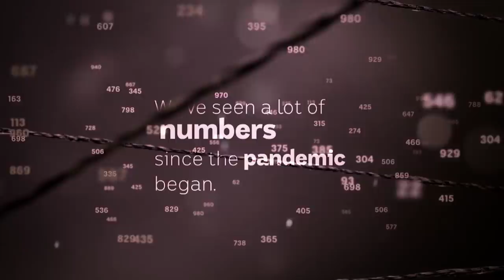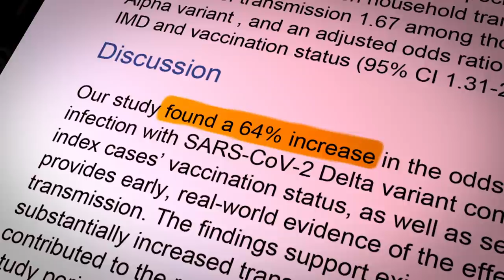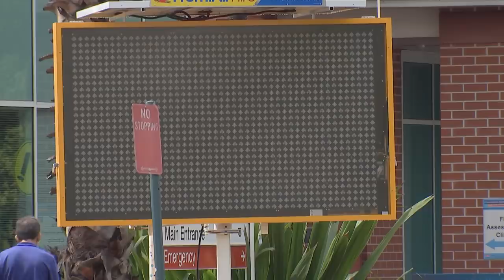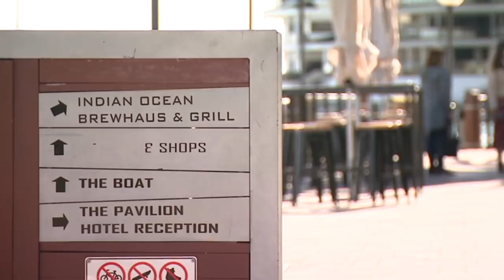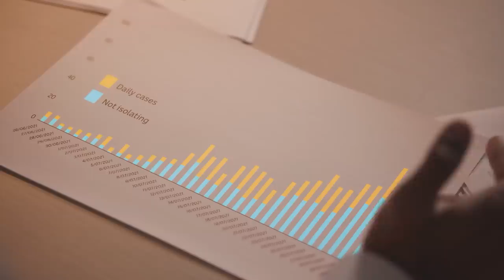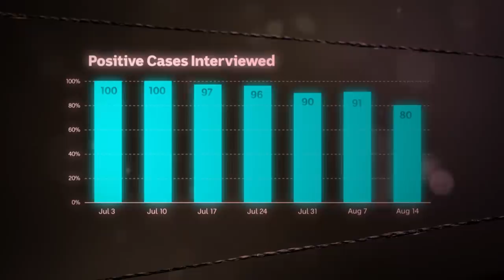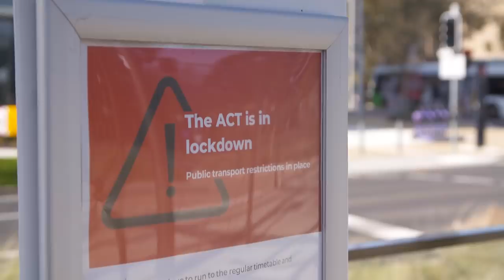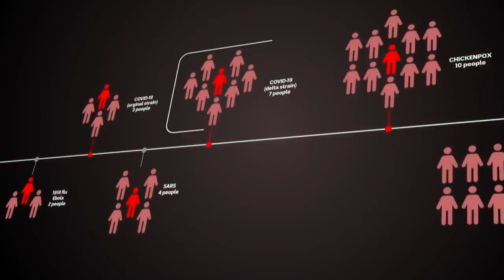Outbreak: How Australia lost control of the COVID Delta variant | ABC News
A forensic, data-driven look at how Australia's Delta COVID-19 outbreak took hold in Sydney before sending NSW, Victoria and the ACT into a long, winter lockdown.

Jeremy Fernandez traces back through the modelling and decision-making to see how the virus spread so quickly.